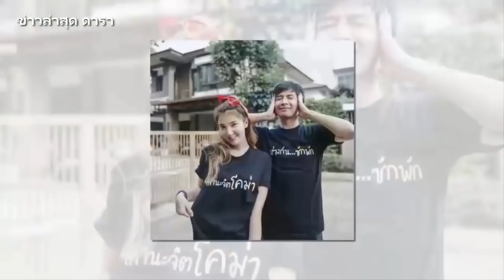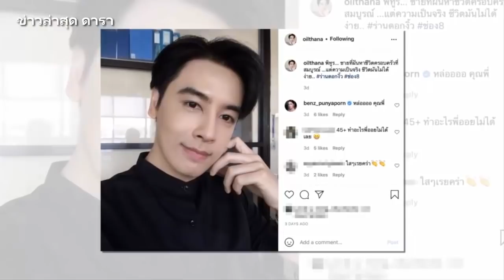วงในเผยเบื้องลึก ออย ธนา ส่อแววรักร้าวเมียรัก เธอ รวรีย์ หลังแต่งงานได้ 8 ปี I ข่าวล่าสุดดารา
ออยธนา #​เธอรวรีย์ ออยธนาสุทธิกมล ออยธนาเลิก​เธอรวรีย์